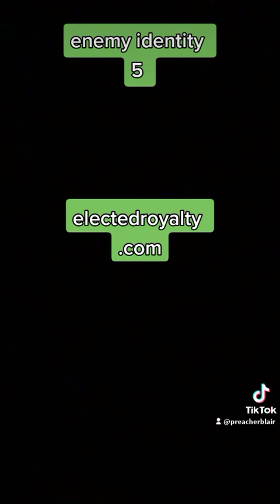deception is all they do #5 enemy identity